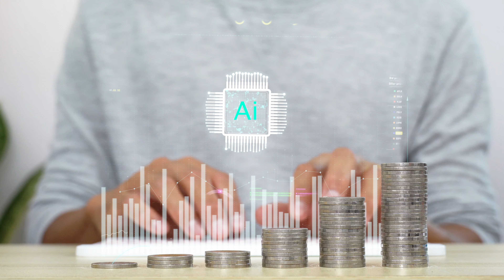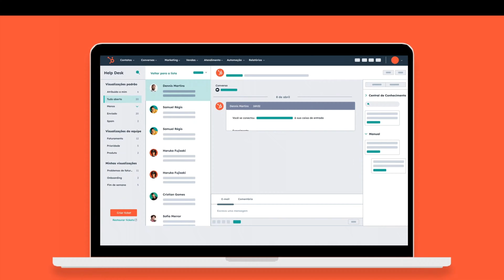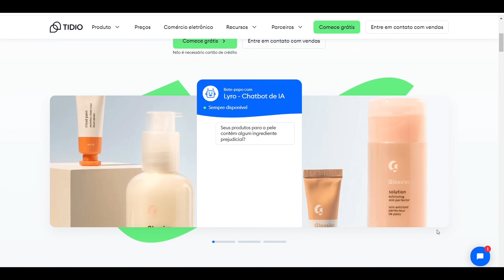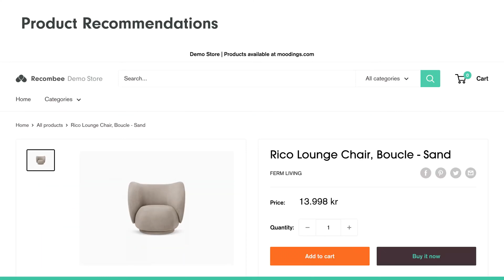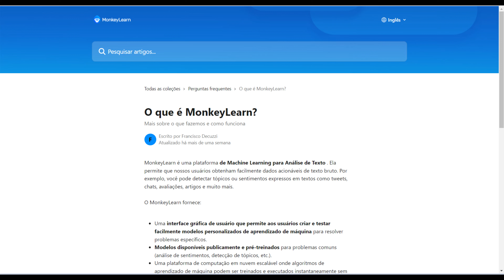5 Ferramentas de IA para Aumentar Suas Vendas Rápido!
Descubra 5 ferramentas de inteligência artificial que podem aumentar suas vendas rapidamente! Veja como pequenas e médias empresas estão usando IA para atrair mais clientes, melhorar a experiência do cliente e aumentar os lucros.

⏰ Timestamps:

00:00 Introdução às Ferramentas
01:25 HubSpot
02:08 Chatbots
02:43 Recombee
03:10 Google Ads
03:53 Monkeylearn